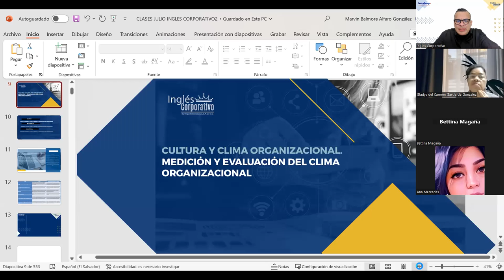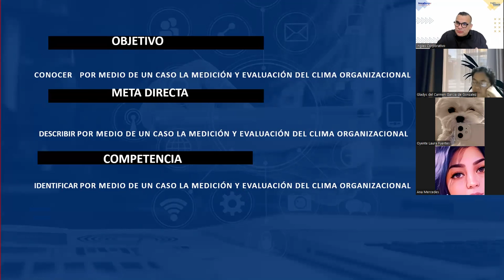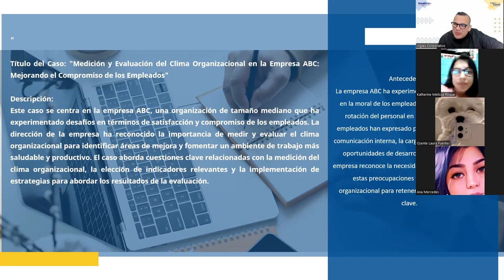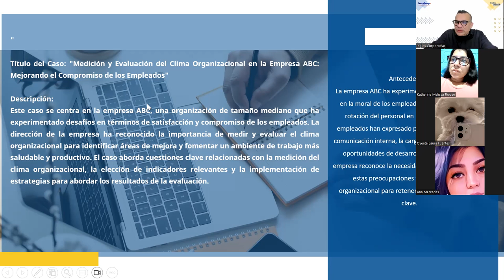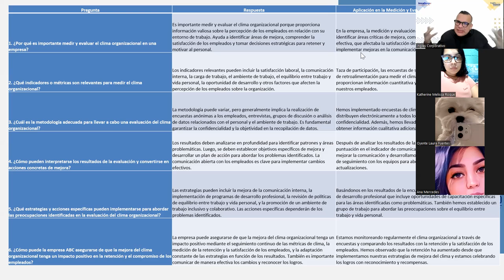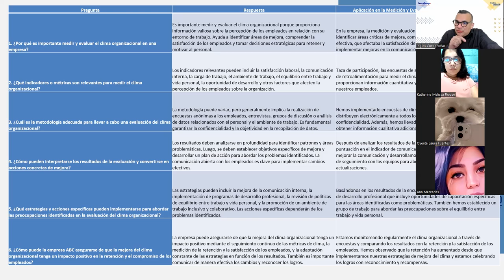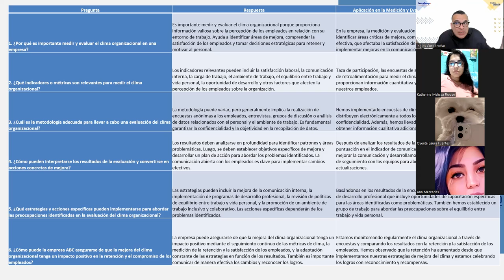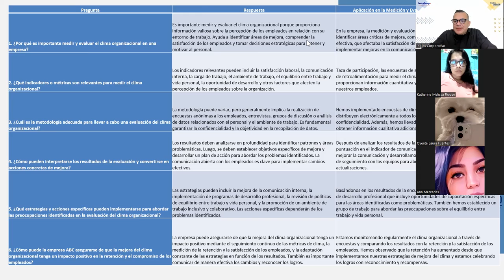SESION 15 -04-09-2023-RRHH-02-8-9-PM-08-23-ALFARO-Medición y Evaluación del Clima Organizacional.